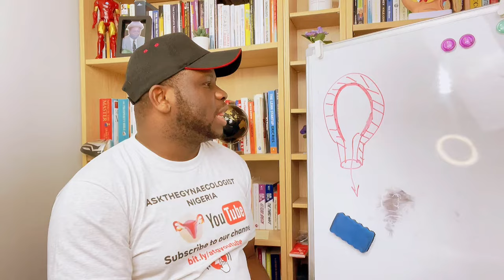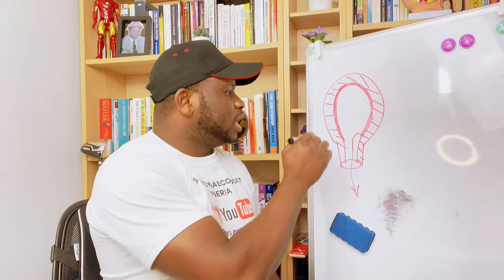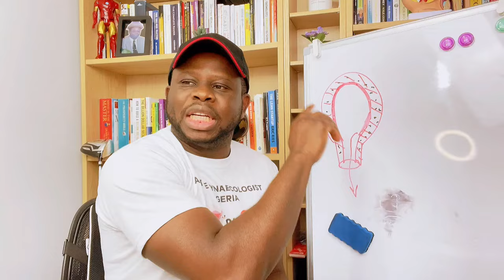Complete Session Questions and Answers with Dr Jay